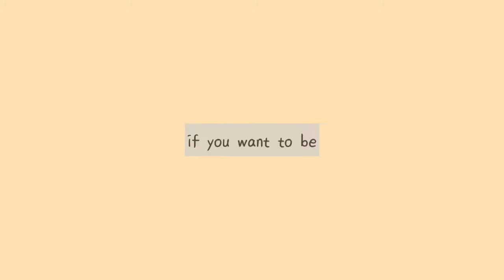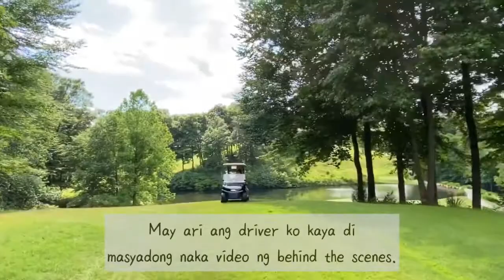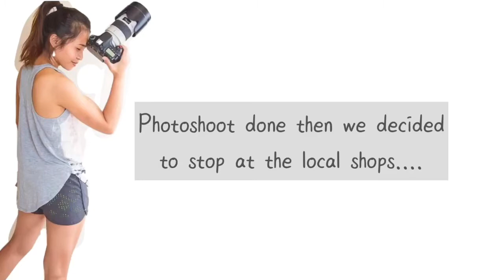Freelance Photographer | Behind the Scenes |Photographed a Golf Club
Hey guys, I had the opportunity to shoot a golf club here in Indiana. It was one of the best places I shoot because I kinda like just touring around the place at the same time snapping pictures. It was great. Also the owner and staff are very accommodating to me especially that it is my first time to shoot a golf course. Hope you like this video. Take care always.